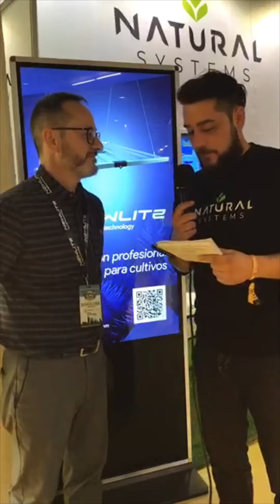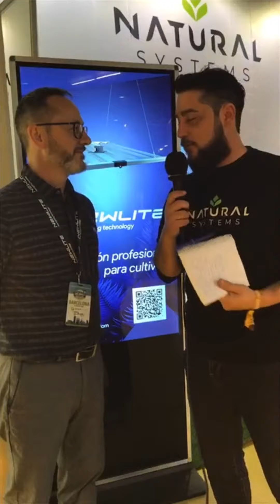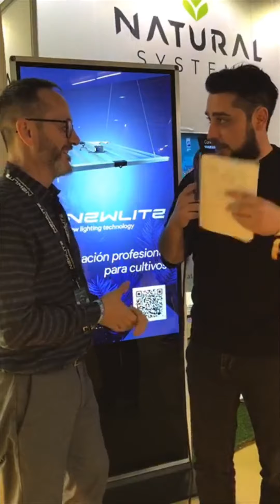Directo LIVE Instagram entrevista de Natural Systems a Newlite en Spannabis 2022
¿Conoces la marca Newlite? ¿Cuáles son sus productos estrella? ¿Por qué deberías utilizar productos de esta marca en tus cultivos?